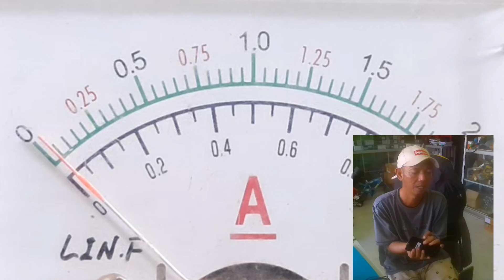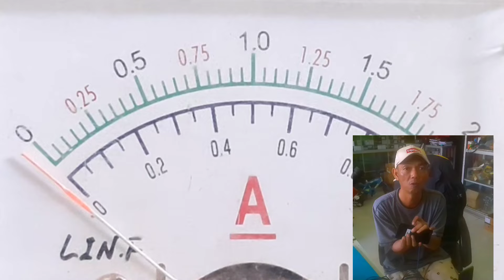OPPO A5S MATOT ‼️ AMPERE NAIK 0.05 LANGSUNG TURUN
CARA MENGATASI OPPO A5S MATOT ‼️ AMPERE NAIK 0.05 LANGSUNG TURUN

SEMOGA BERMANFAAT
TERIMAKASIH 🙏🙏🙏